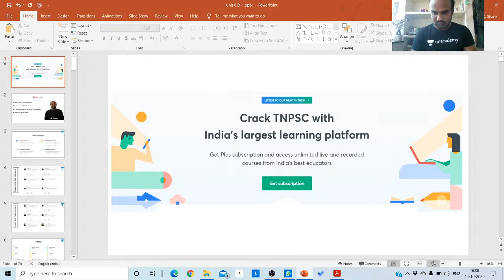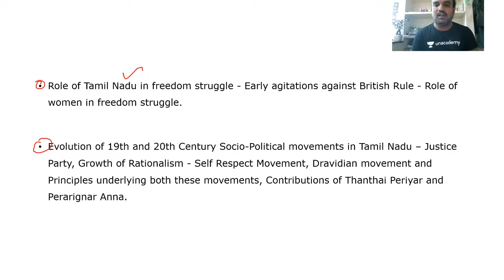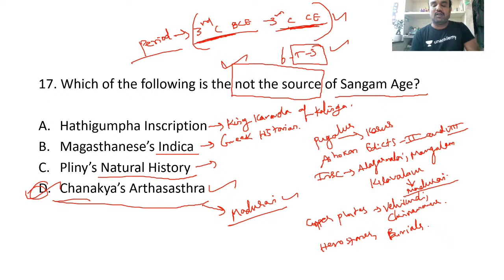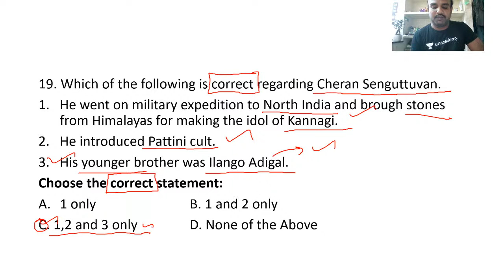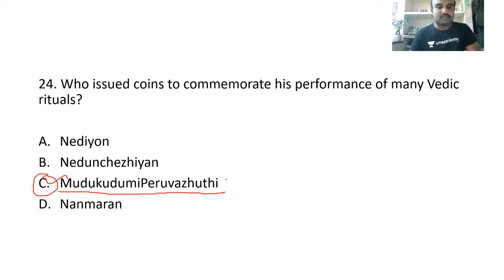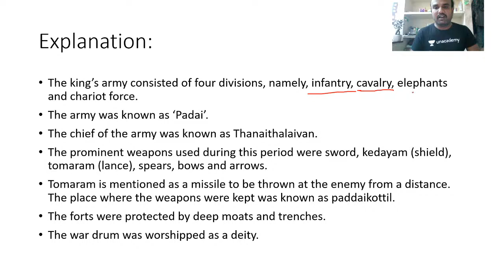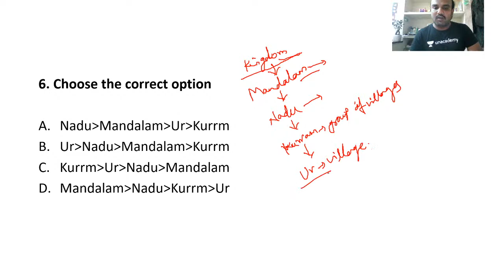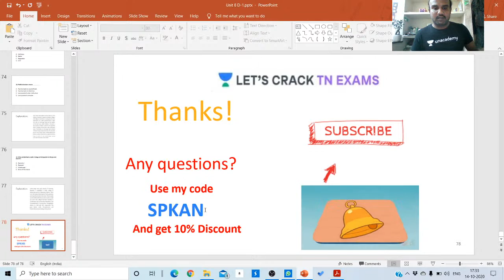Unit-8 History, Culture, Heritage and Socio-Political Movements in TN, P-3| TNPSC 2020/21 | Kannan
Complete your full preparation of TNPSC Group 1 Exams with Kannan through this Batch Course. In this video, he will be covering the topic on "Unit-8 History, Culture, Heritage and Socio-Political Movements in TN, P-3". He will also share different strategies, tips, and tricks to clear the TNPSC Exams.

Kannan and more top Educators are teaching live on Unacademy.

Unacademy Subscription Benefits:
1. Learn from your favorite teacher
2. Dedicated DOUBT sessions
3. One Subscription, Unlimited Access
4. Real-time interaction with Teachers
5. You can ask doubts in a live class
6. Limited students
7. Download the videos & watch offline